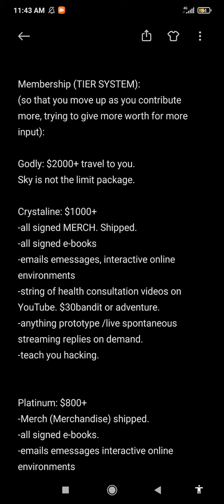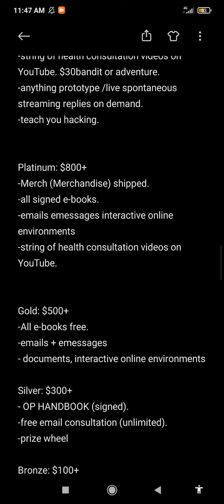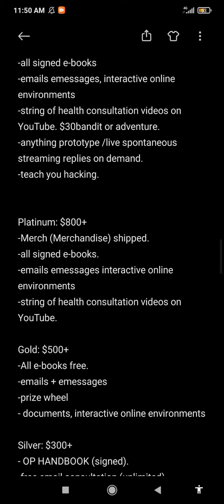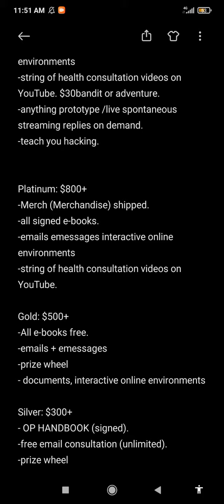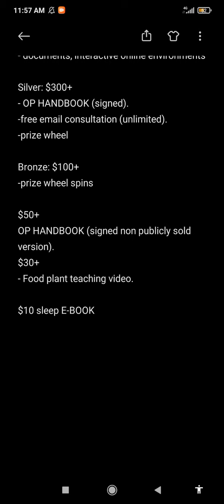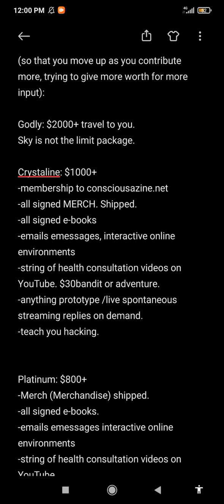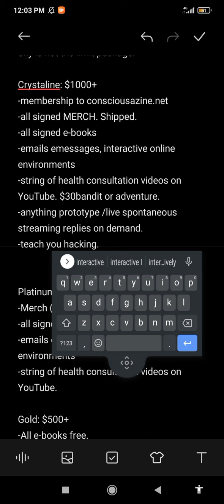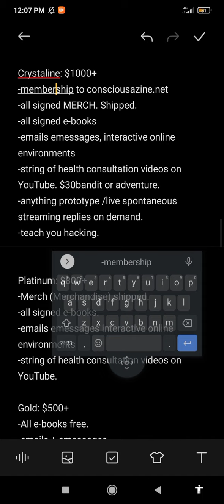(NEW) CHANNEL MEMBERSHIP TIER SYSTEM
Sleep E-BOOK finished! I just sent you guys in emails a copy of it